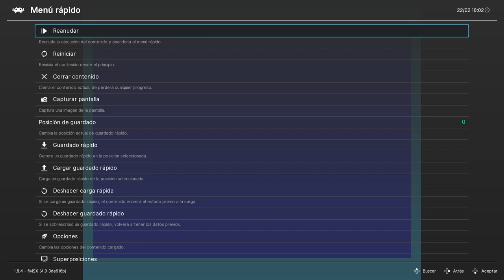REGRESO AL PASADO - T02E19 | Out Run/OutRun - 1988 - MSX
Recordamos este port para MSX del Arcade de Out Run, todo emulado bajo Retroarch.

PC
►Caja: COOLER MASTER CM STORM TROOPER
►PROCESADOR: Intel i7 7700K
►RAM: 16GB CORSAIR VENGEANCE DDR4 25600
►PLACA: MSI Z270 GAMING M3
►GPU: NVIDIA GTX 970